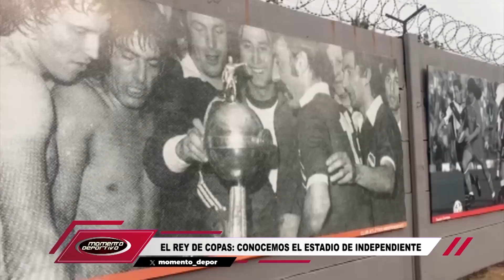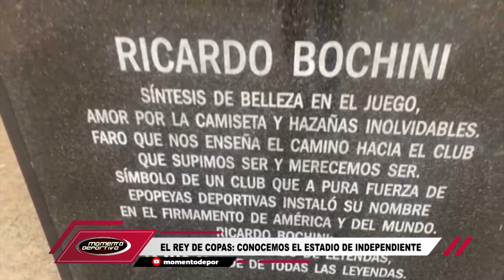👤LLEGAMOS AL REY DE 🏆COPAS💥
🗣️⚽️🇦🇷 Independiente es el Rey de Copas, 1️⃣8️⃣ títulos internacionales son un número que no hace más que reflejar la grandeza de un club que le dio las páginas más gloriosas al fútbol Argentino.⛳️